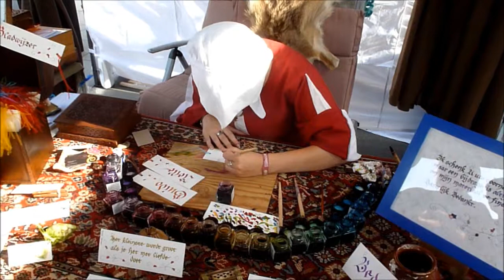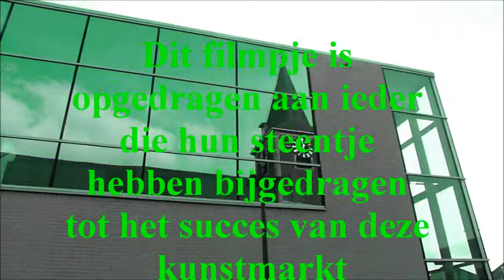Kunstmarkt Tremelo "TREMARTRE"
Een waaier van kunsten